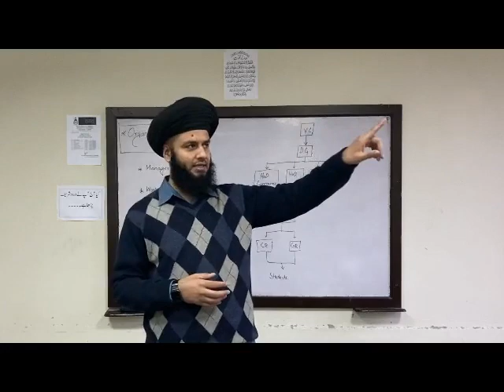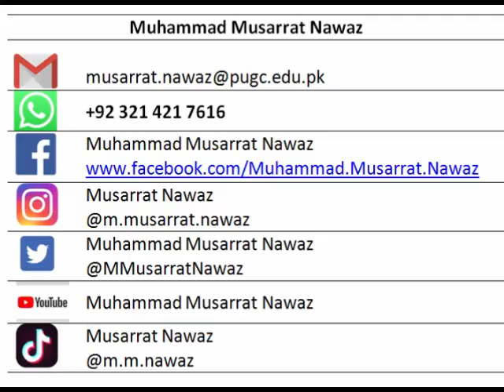Be a Source of Light - Muhammad Musarrat Nawaz :-)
Be a Source of Light for others,,, Contribute Positively whatever you can :-)